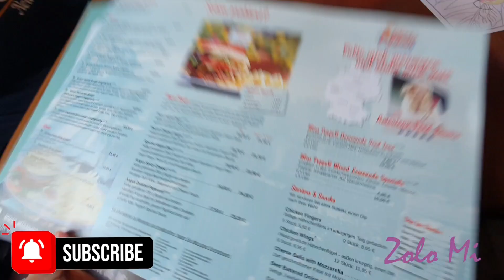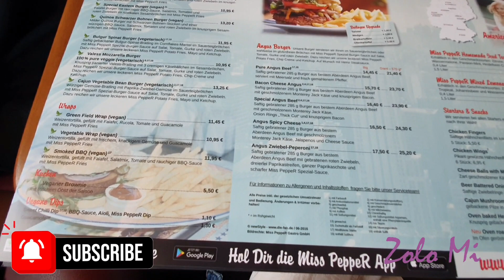Travel #06: Visiting our Favorite American Restaurant "Miss Pepper" at Bockenem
This channel is for documentation and entertainment purposes only. Documentation because as individual we just want to save some of our happenings, learnings, travels, food, fashion, family, friends, culture, product reviews, insights, life style and more in one platform. Entertainment because by creating, uploading, giving some time for editing and thinking of contents will some how entertain me as creator and you as my viewers. Yes, I write it here because that is some how the basic of having your own channel. Please this is only for enjoyment. No bashing, negative comments and bad behavior are not welcome here. Additional info, good insights, educational comments are all welcome. Lets all be nice and love one another. So, what now? Lets get it.